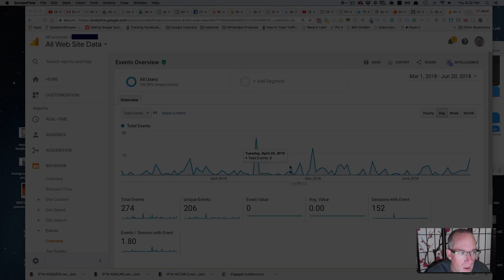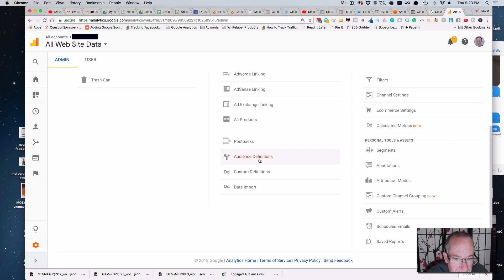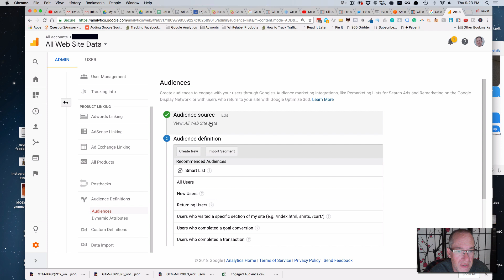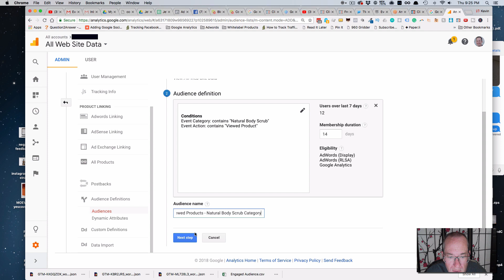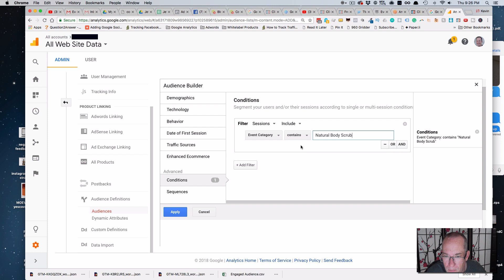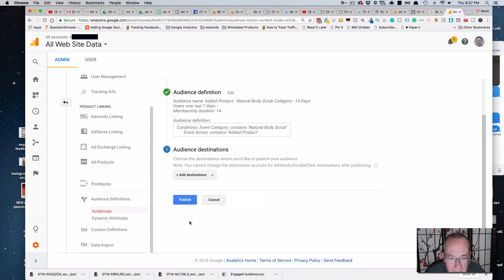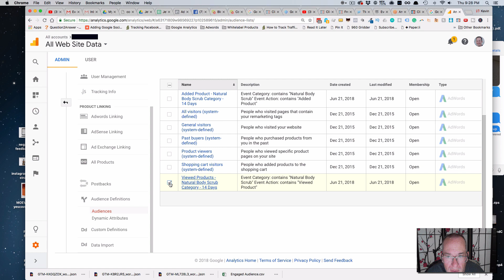Adwords Remarketing Audiences With Google Analytics Events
In this video, we walk through how to create a remarketing audience in Google Adwords using events captured in Google Analytics.

In the example, I create two retargeting audiences from the traffic to a Shopify Store based on Google Analytics events that occurred when website visitors viewed a product or added the product to their shopping cart.

With Audience Definitions in Google Analytics to can virtually target any action or attribute of website visitors captured by GA in Google Adwords.

These same audiences will then show up automatically in the Adwords Audience Manager.